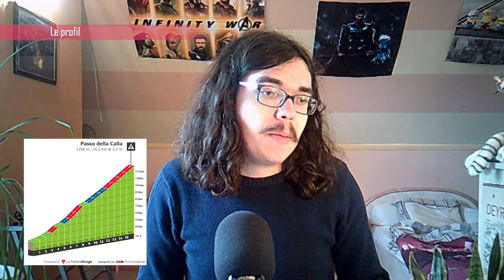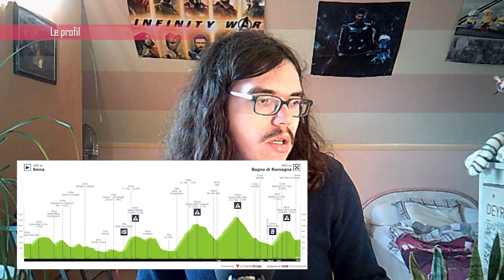🚴‍♂️Giro 2021 : Présentation étape 12🇮🇹 (pronos, favoris, profil...)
Salut tout le monde, aujourd'hui, on analyse la douzième étape du Giro. On regardera le profil du parcours de cette journée entre Siena et Bagno di Romagna. Je donnerais, également, mes favoris pour la victoire.

00:00 Introduction
02:30 Profil/Parcours
05:51 L'Histoire
09:46 Météo
10:27 Stratégie
10:52 Les Pronos

Les favoris
Jai HINDLEY Team DSM
Bauke MOLLEMA Trek - Segafredo
George BENNETT Team Jumbo-Visma

La grosse côte
Matteo BADILATTI Groupama - FDJ